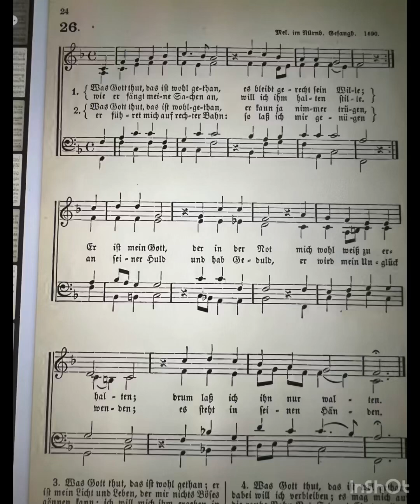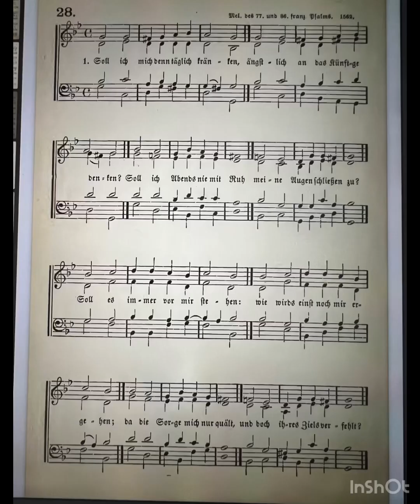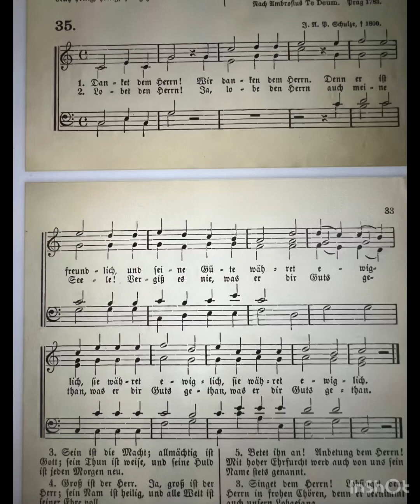Deutsches Liederbuch - n. 26, n. 28, n. 35